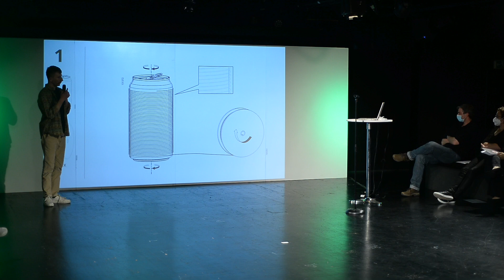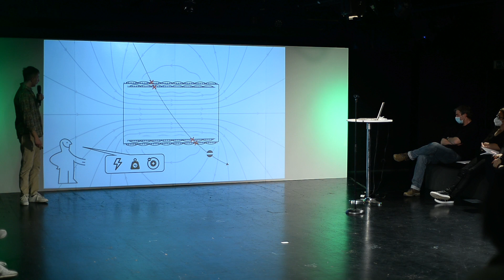Teilchendetektor – eine praxisnahe Bau-Anleitung (Dominik Pridöhl – Science Slam)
Der Vortrag fand am 29. April 2022 beim Science Slam in Aachen statt.

Teaserbild-Credit: Dreamstime.com